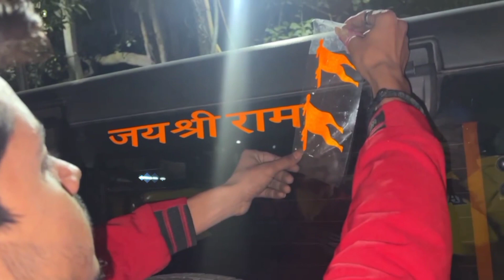Gaurav zone ke sth hua ek incident Jai Shree Ram 🚩 ka sticker banane se man kiy